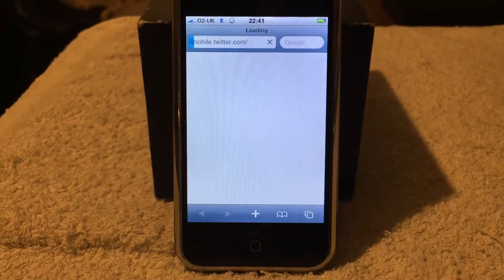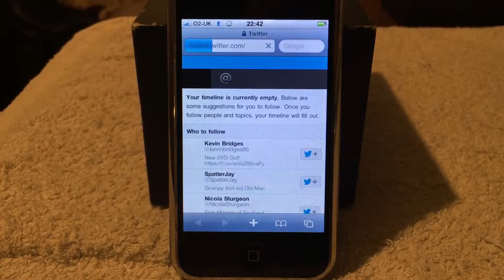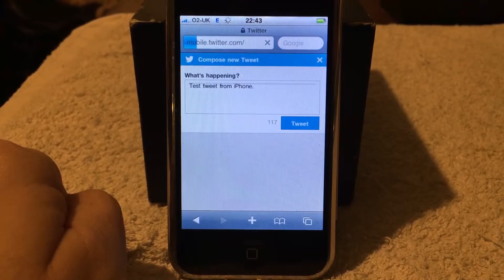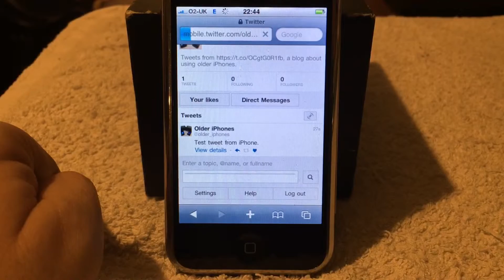Original iPhone - Web browsing - Twitter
Original iPhone running iOS 3.1.3 browsing over EDGE